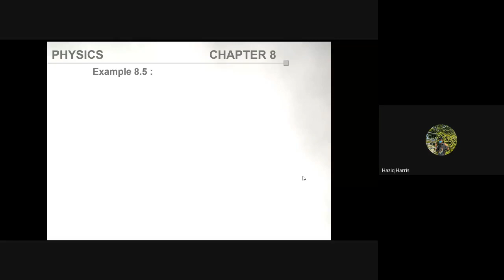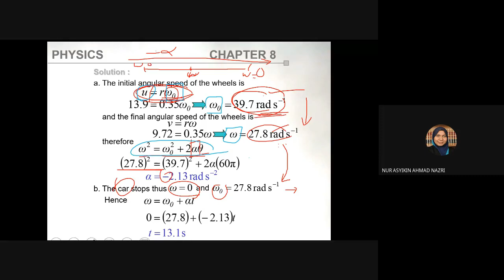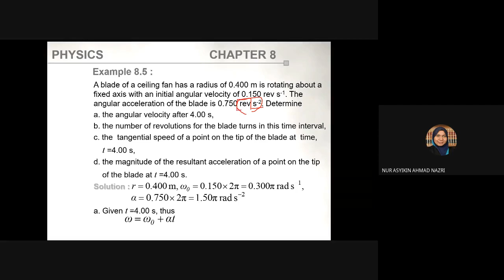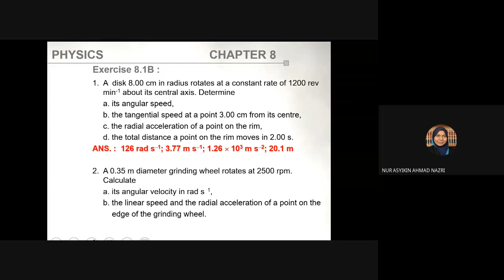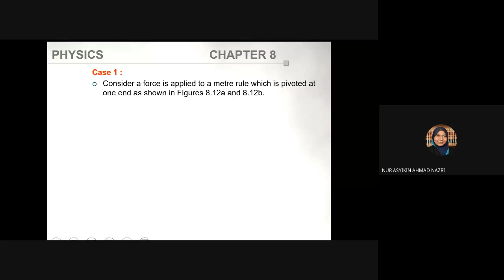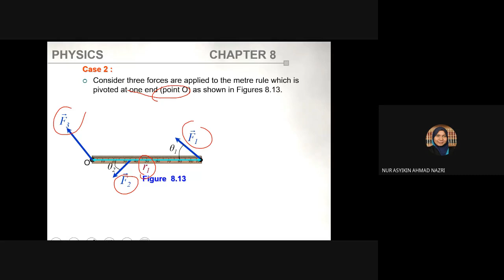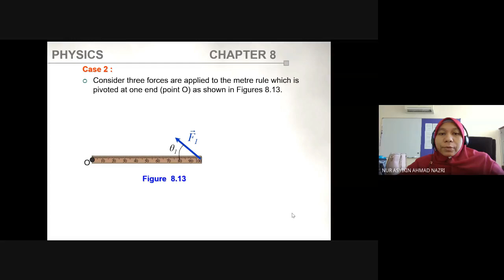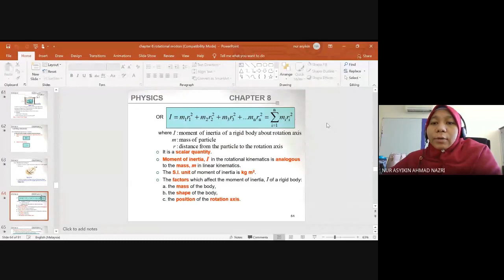LECTURE 15 PHY094 S11 & S12 2020 Madam ASY